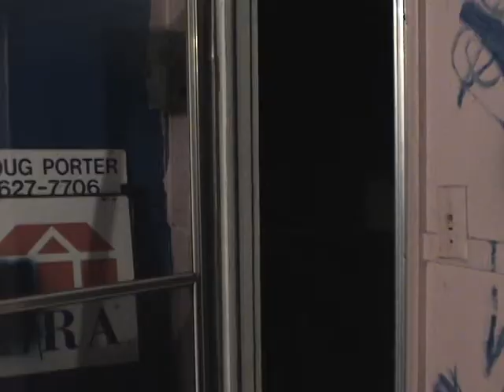MTV MADE: Sigma Swag